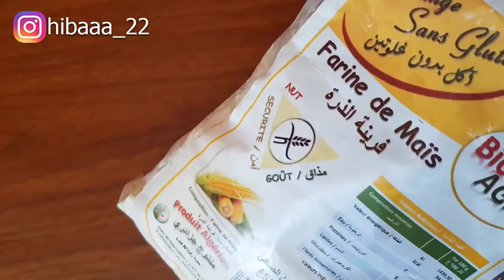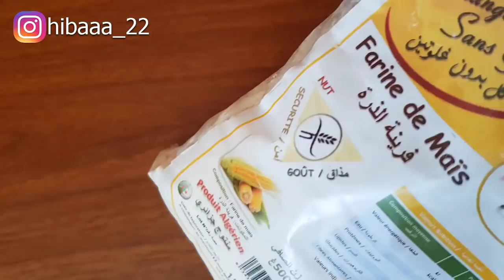النشا وزيت الزيتون لتبييض الوجه وشد البشرة وتصغير المسام ستبهرك النتيجه| تبييض فوري بالنشا للبشرة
النشا  وزيت الزيتون لتبييض الوجه وشد البشرة وتصغير المسام ستبهرك النتيجه| تبييض فوري بالنشا للبشرة/خلطة تفتيح البشرة